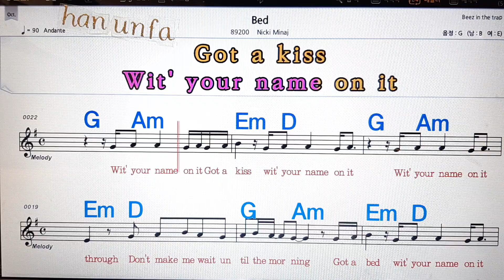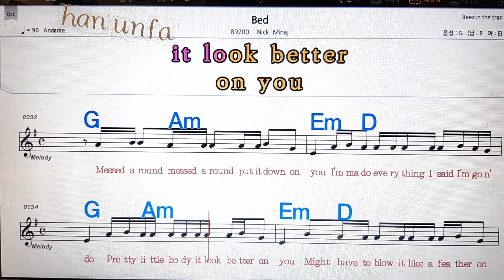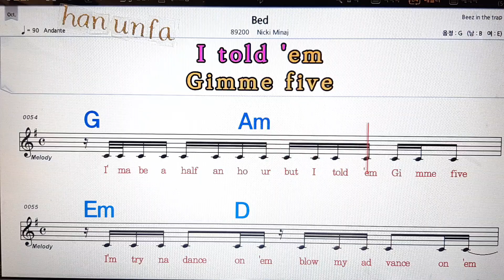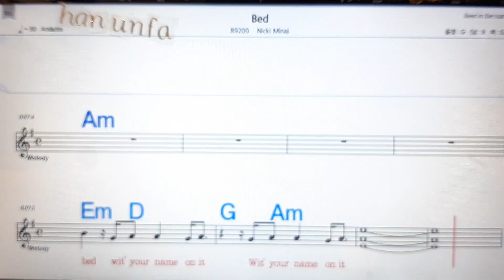Bed/Niki Minaj💋노래방, 통기타 , 코드 큰악보, 가라오케, 반주💖Karaoke, Sheet Music, Chord, MR